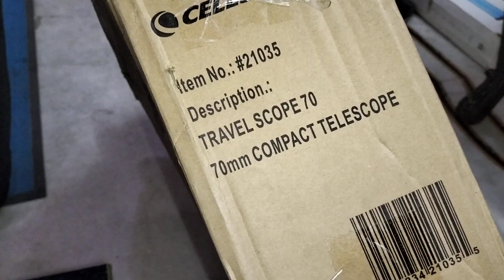408 9932165 2303557 ( Travel 70 return video )